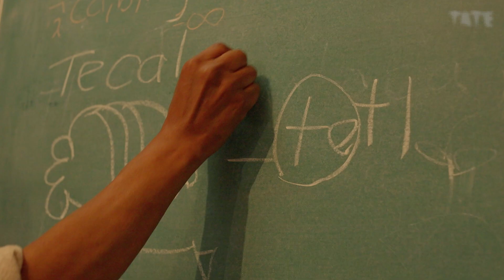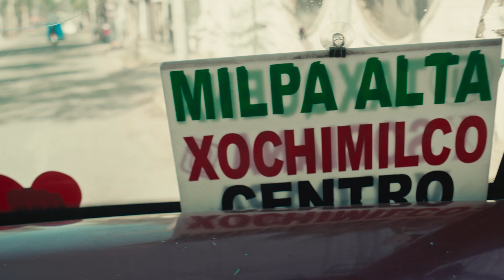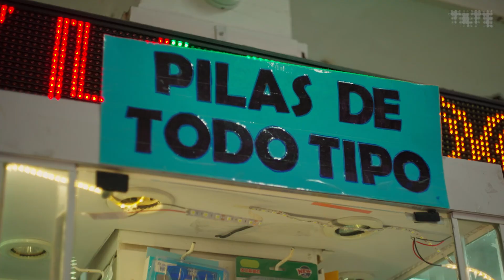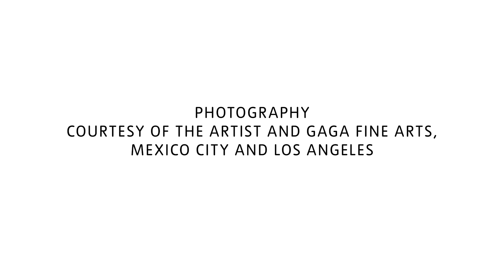Artist Fernando Palma Rodríguez – 'There's no room for ghosts' | Tate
Originally trained as an engineer, the artworks of Fernando Palma Rodríguez blur the boundaries between nature, technology and art. In the words of the artist, "Nature has been replaced by the transistor".

In this video, enter the artist's home and studio in Milpa Alta, formerly a separate rural community but now subsumed into the ever-expanding Mexico City. Rodríguez introduces us to his family, the Mexican landscape that is so influential to his work, and to his alter ego: the coyotl.